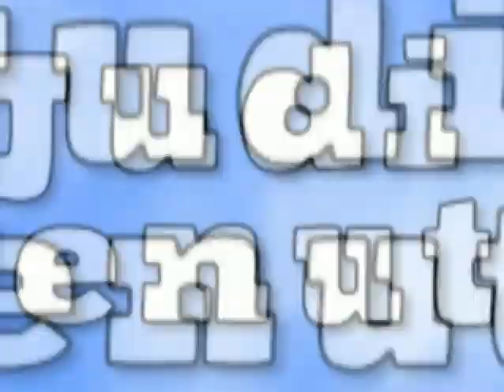Nasty Love Goddess - Judi Tenuta Stand Up Comedy